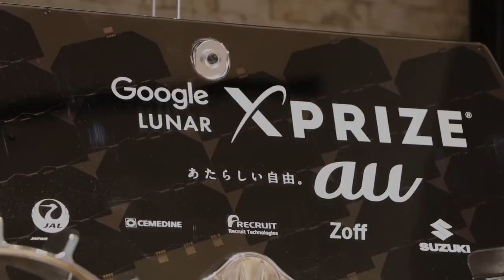Day 232 | THEY MAKE MOON ROBOTS | Nas Daily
Wow. I visited ispace technologies, which is a CRAZY Japanese company building robots to send to the moon!

Why? They're looking for water!

Like everyone else, I too wanted to be an Astronaut when I was a kid. That dream is long gone, but I might be able to send a robot instead thanks to these people!

LIKE Nas Daily on FB
@NasDaily on Snapchat for more robots!